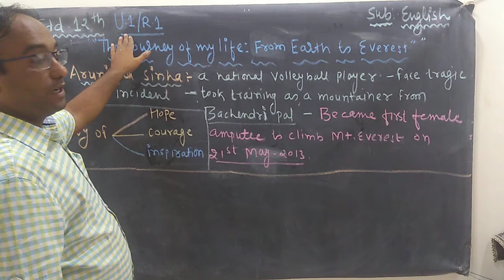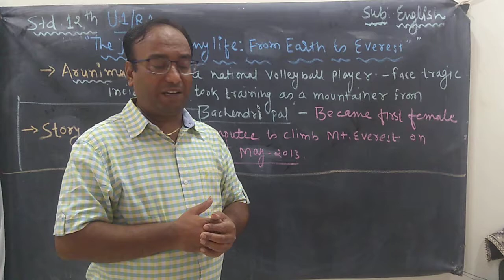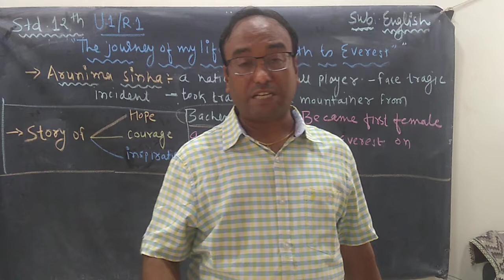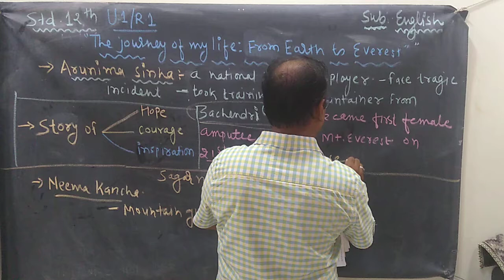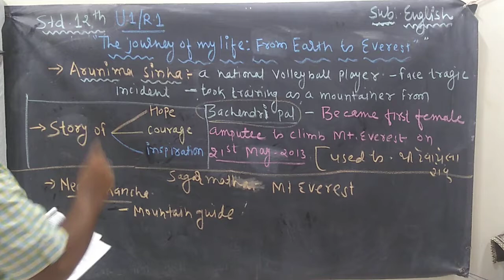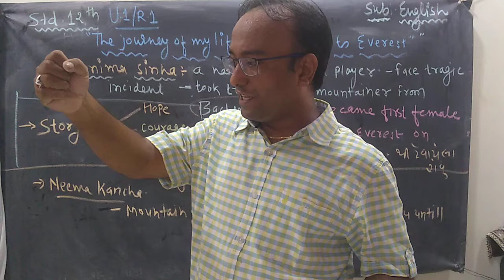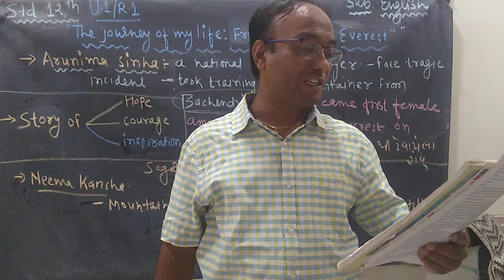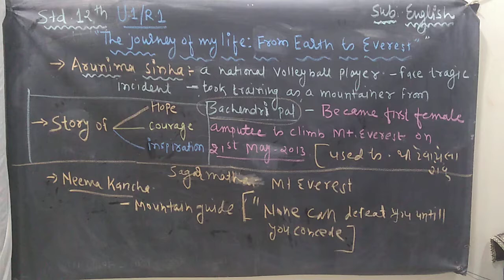Std-11th The journey of my life: From Earth to Everest Vid-3